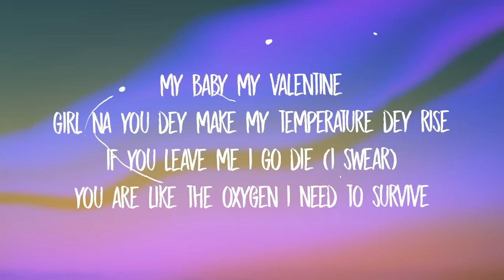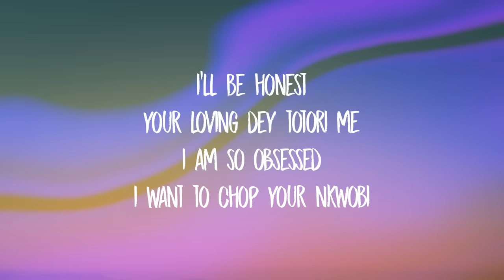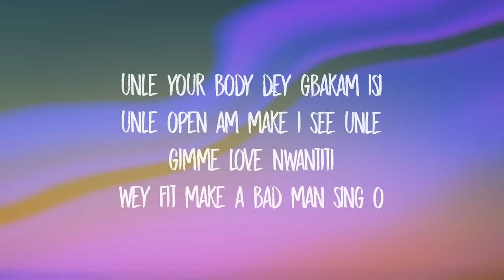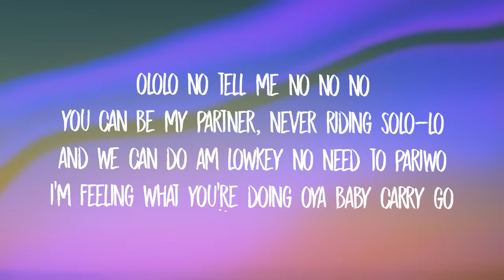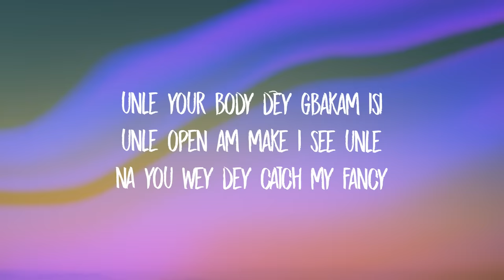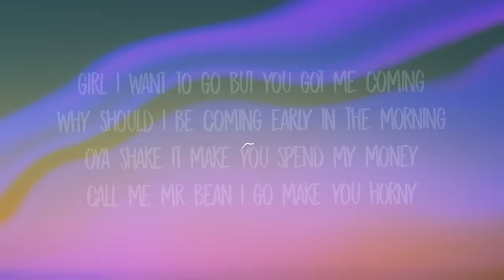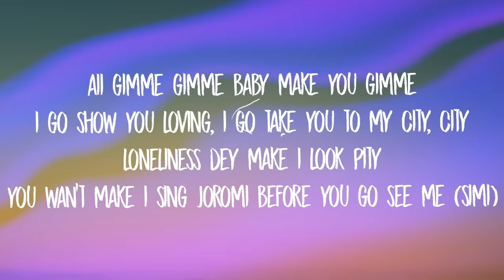CKay - Love Nwantiti (TikTok Remix) Lyrics | i am so obsessed i want to chop your nkwobi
CKay - Love Nwantiti (TikTok Remix) Lyrics | i am so obsessed i want to chop your nkwobi ah ah ah ah ahhh song ule open am make i see ule

Stream CKay - Love Nwantiti (TikTok Remix) Lyrics | i am so obsessed i want to chop your nkwobi ah ah ah ah ahhh song ule open am make i see ule

[Kuami Eugene:]
Rockstarrrrrrrr!